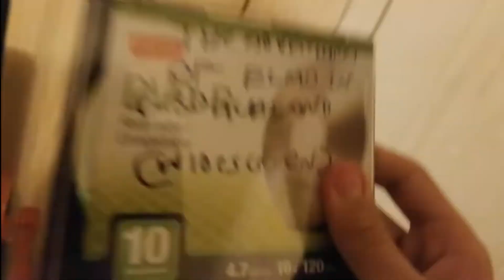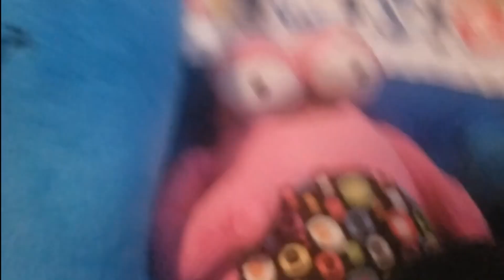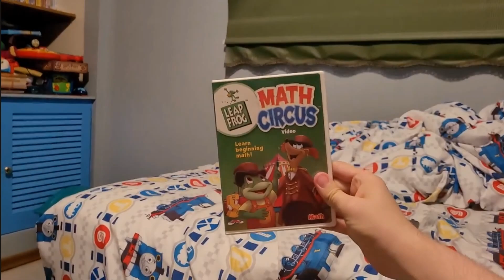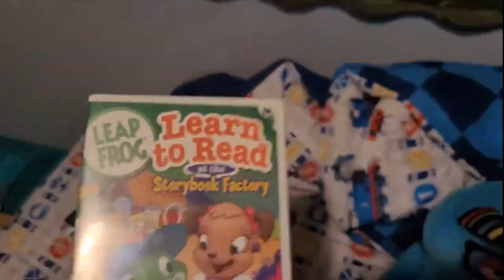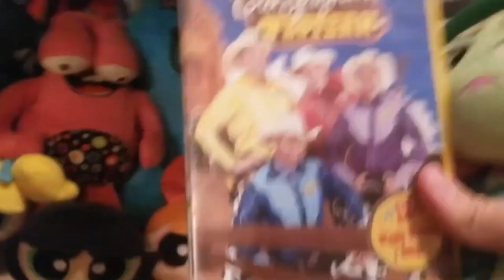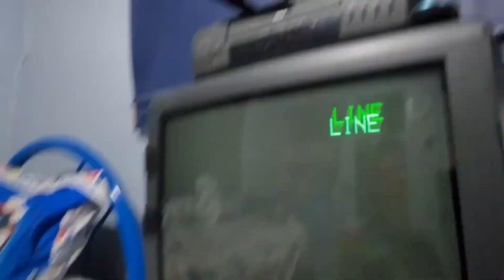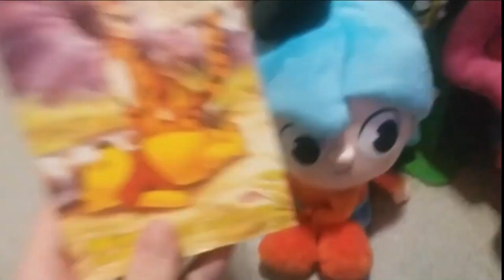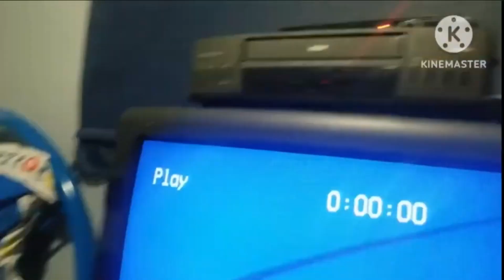Christian's Let's Watch Intros (Season 1-3)